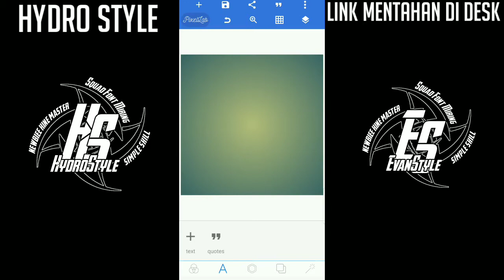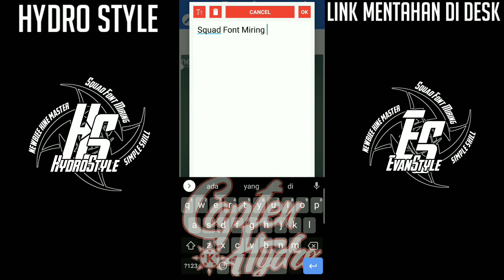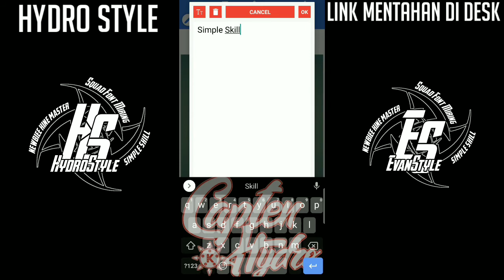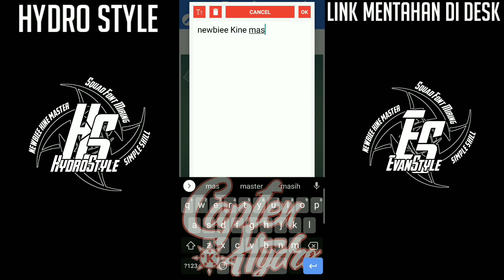CARA MEMBUAT LOGO KEREN SIMPLE LIRIK MAKER 2K20 PIXXELLAB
Tutorial buat logo simple keren
DIVIDEO INI SAYA AKAN MEMBAGIKAN CARA MEMBUAT LOGO KEREN MUDAH 2020 TERBARUYA UDAH JANGAN BASA BASI LANGSUNG AJA SIMAK VIDEO INI SUBREK JANGAN LUPA🔥

SELAMAT MENONTON🔥